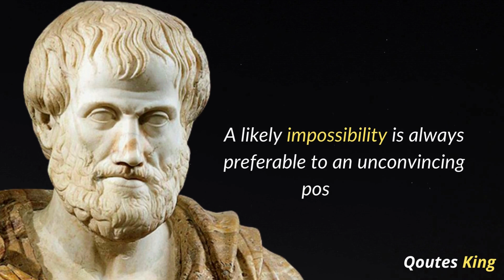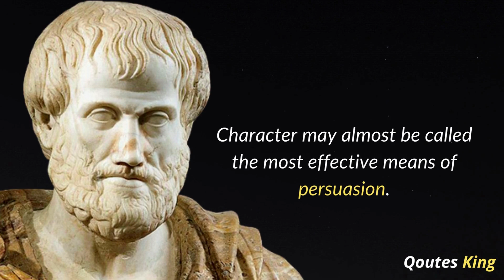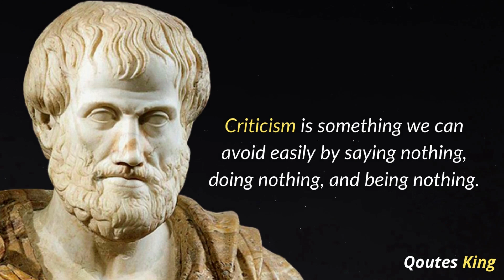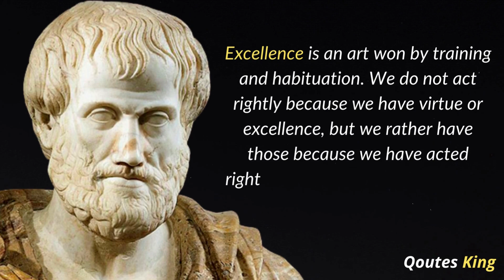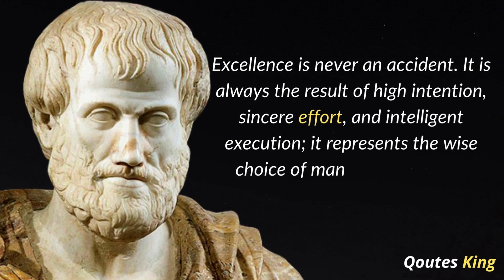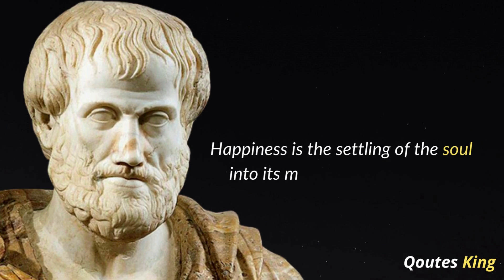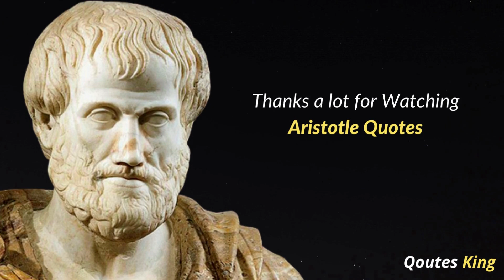These 35 Aristotle Quotes That Changed Western History Forever | Quotes which are better to be known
Aristotle, Greek Aristoteles, (born 384 BCE, Stagira, Chalcidice, Greece—died 322, Chalcis, Euboea), ancient Greek philosopher and scientist, one of the greatest intellectual figures of Western history. He was the author of a philosophical and scientific system that became the framework and vehicle for both Christian Scholasticism and medieval Islamic philosophy. Even after the intellectual revolutions of the Renaissance, the Reformation, and the Enlightenment, Aristotelian concepts remained embedded in Western thinking.

Aristotle’s intellectual range was vast, covering most of the sciences and many of the arts, including biology, botany, chemistry, ethics, history, logic, metaphysics, rhetoric, philosophy of mind, philosophy of science, physics, poetics, political theory, psychology, and zoology. He was the founder of formal logic, devising for it a finished system that for centuries was regarded as the sum of the discipline; and he pioneered the study of zoology, both observational and theoretical, in which some of his work remained unsurpassed until the 19th century. But he is, of course, most outstanding as a philosopher. His writings in ethics and political theory as well as in metaphysics and the philosophy of science continue to be studied, and his work remains a powerful current in contemporary philosophical debate.

This video is quotes from Aristotle. This quotes compilation is made of his best quotes and we hope that these life quotes can make you think about many things in your life. Aristotle quotes are definitely worth your time. Don't forget to take screenshots of the quotes you like to put together your collection of inspirational quotes.

We hope you enjoyed Aristotle quotes and our video with Aristotle quotes in general, a lot of time and effort was invested in it.